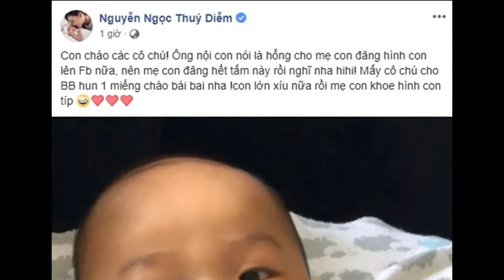Minh Hằng nuôi chó là để có ngay một trợ lý đắc lực cho việc... đếm tiền!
- Khi có ai thắc mắc Minh Hằng nuôi chó để làm gì, thì đây là một trong những lý do này.